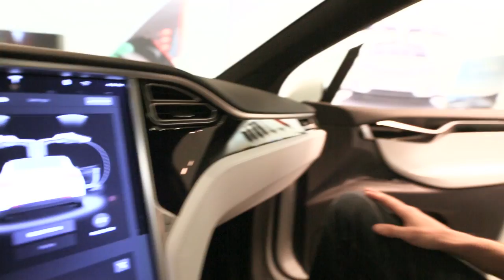Flight Club Winter 2018 Tour w/ Chaser Documentary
Tru Rok Baby